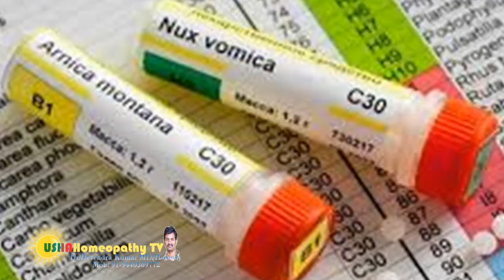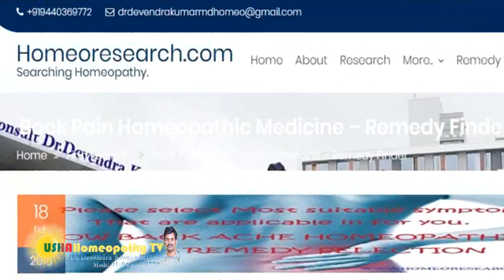హోమియోపతి మందు ఏవిందంగా వాడాలి?/How to Use Homeopathic Medicine?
How to use Homeopathic medicine?

This article is particularly intended for the help of our patients and how to use homeopathic medicine. In fact, patients have many doubts regarding the use of homeopathic medicines. This little FAQ section hopes helpful for the dispensing of homeopathic medicine.
How to take Homeopathic Medicines?
Homeopathic Potencies must take in pills form. 2 – 6 Pills as prescribed must be taken into bottle lid or on to a dust free paper and then taken into the mouth to chew the medicine until it is dissolved.
How many days I have to take the medicine?
Generally, Homeopathic Physician will prescribe to take the main dose in only a single dose. That means to take only 2-6 pills as the Homeopathic doctor prescribed and don’t take the next dose until the doctor suggested you to take.

How many days I have to wait after taking a single dose of Homeopathic Medicine?
Homeopathic Doctor will suggest you wait for at least 10 days in case of Chronic Diseases. Moreover, It is always better to wait as long as your symptoms are disappearing. In case of Acute diseases, you need to wait for 5 minutes to one hour or one day according to the severity of Symptoms.

What next I have to do after a single dose?
You need to wait for the period as the doctor suggested. after that Doctor will suggest you next remedy according to the result from first prescribed dose.

How to take 6x or 12x Biochemic Homeopathic Medicines?
Biochemic medicine needs to take daily. 2-4 tablets for at least 10 days or as the doctor prescribed.
How to take Homeopathic Mother tinctures?
Mothers also need to take daily 2-4 drops in half cup of water for 10 days at least or as the doctor prescribed you.

Patients requested to explain their symptoms in the following manner once after receiving the First dose of medicine.
My symptoms completely relieved. I am feeling happy with my status of health.
My symptoms 80 % relieved.
Symptoms only 50 % relieved.
My symptoms only 5 % relieved.
My symptoms increased after taking the first dose of medicine.
New symptoms appeared after taking the first dose of medicine.
My symptoms not at all relieved after medicine. I am suffering from the same complaints.No change in my case.
Explaining the status of health in the above manner helps the physician in selecting right followup medicine for the cure of your disease as early as possible.